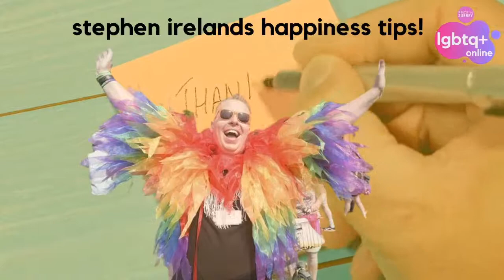25 Happiness Tips with Stephen Ireland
Join founder of Pride in Surrey, Stephen Ireland as he takes us through his 25 top happiness tips!